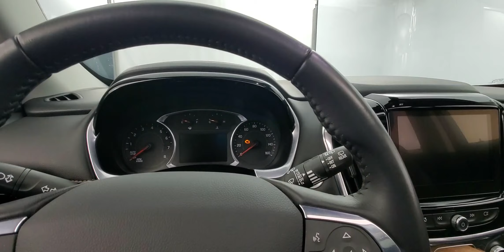2019 Chevrolet Traverse LT Leather Leather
Stock #198253

CARFAX One-Owner.

Awards:
  * 2019 KBB.com 12 Best Family Cars